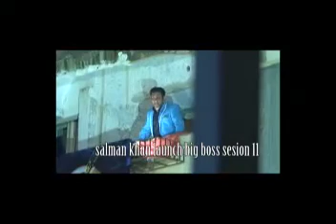salman khan launch big boss season 11 lunching me pasina pasina hue salman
salman launch big boss season    11